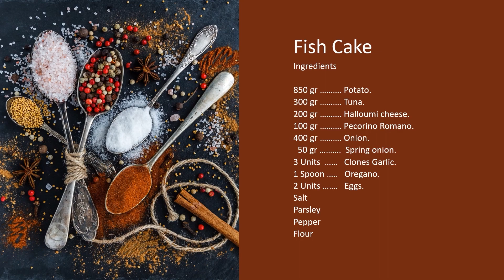Fish Cakes (Traditional Maltese Recipe, Maltese Pulpetti)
Hello guys, Today im making a traditional maltese recipe which is called Pulpetti (Fish Cakes)!